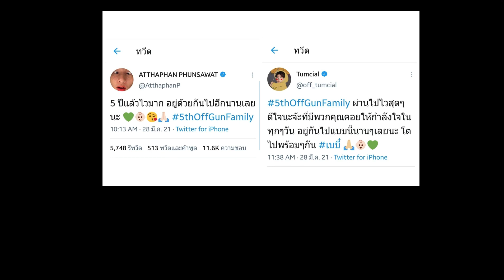[ Eng Sub ] ออฟกัน มีนาคม 2021 : อยู่กันไปแบบนี้นานๆเลยนะ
ติดต่อขอทำซับไตเติ้ล : เมนชั่นไปที่ทวิตเตอร์ @naam_chon
For inter Babiis who would like to send subtitles (in your language) to me. You can mention to me and send an srt file to twitter @naam_chon.
This is subtitiling tutorial.